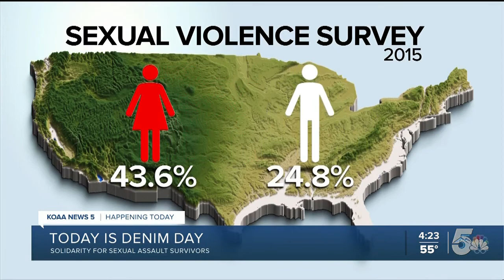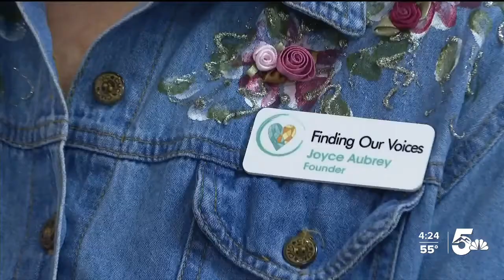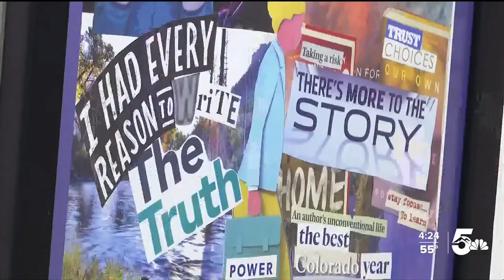Denim Day art exhibit shows transformation and healing of sexual assault survivors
A local art exhibit is showing the transformation and healing of sexual assault survivors.